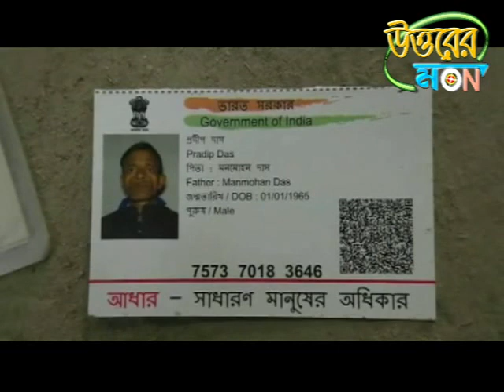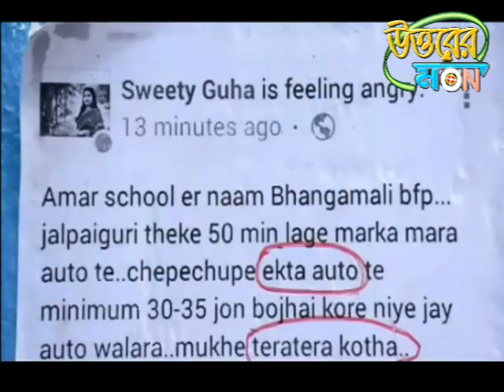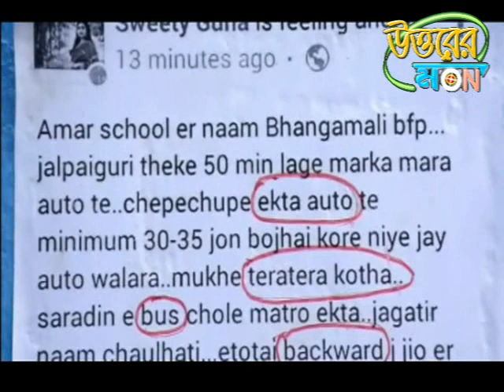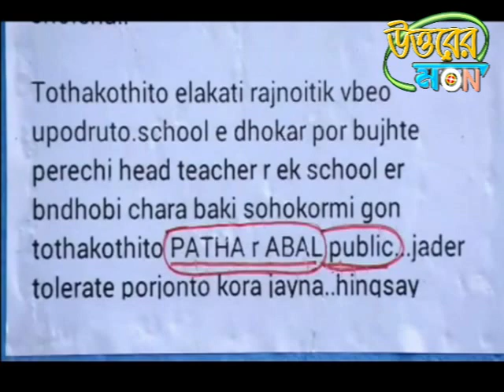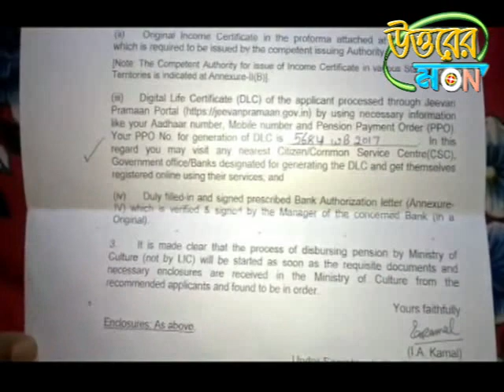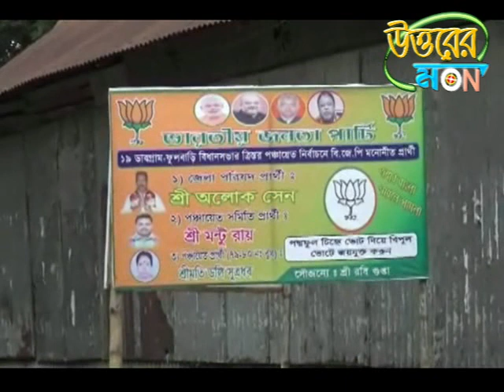UTTARER SAMBAD 19.05.2018